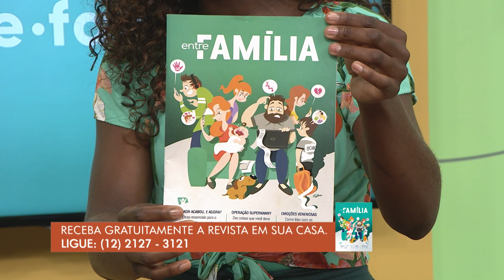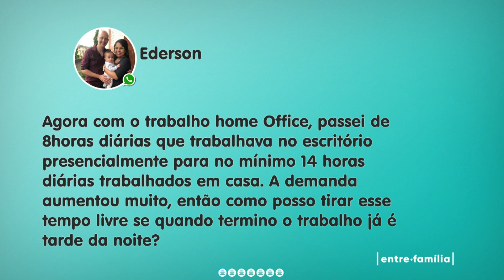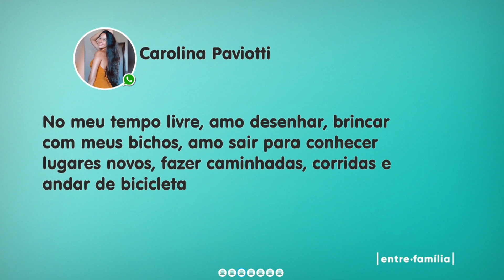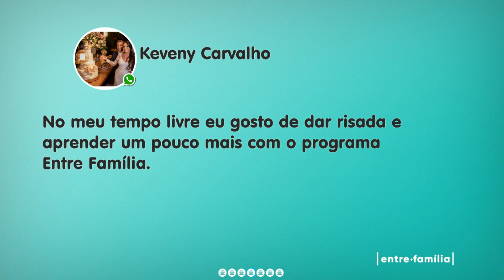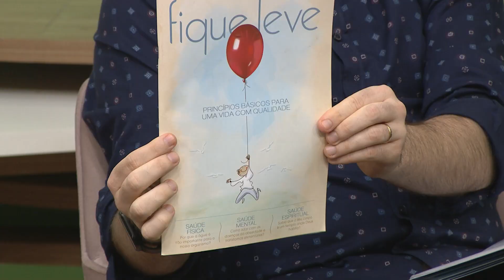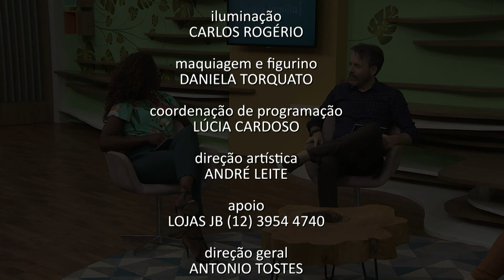ENTRE FAMÍLIA | TEMPO LIVRE | 27-01-21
Não é fácil ser produtivo o tempo todo. Concorda? Até tentamos, por conta da demanda de atividades em nossa rotina, mas chega um momento que a mente pede socorro. Analisando essa situação, parece que ter tempo livre é essencial para o nosso bem-estar físico e mental, gerando reflexos até em nossa produtividade. Quais os benefícios de ter um tempo livre em nossa rotina? Os apresentadores Krys e Carol conversam sobre esse assunto com a psicóloga Paula Prado Cruz. Acompanhe o programa e confira!